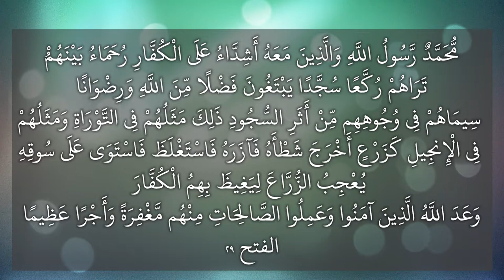Sahaba ki tareef Taurat-o-Injeel me | Khilafat hasil karne k liye kya kare| Tafseer Fath Sajid Nadwi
Aur jo Allah aur Rasul par iman na laye to yaqeenan hum ne kafiron ke liye dahakti hui aag tayyar kar rakkhi hai
Aur Allah taala hi ke liye aasman aur zameen ki badshahat hai wo jise chahe bakhsh de aur jise chahe azab de aur Allah bakhshne wala nihayat raham karne wala hai

Quran ke mo'jazon mein se ek mojaza ye bhi hai ke Allah ne Nabi sallam ko aage hone wali baat ki pahle hi khabar de di
Mukhallaf ka matlab peechhe chhod diye gaye log jabke ye log khud se peechhe rah gaye the aur khud se peechhe rahne ke liye mutakhallifoon ka lafz istemal hona chahiye tha lekin Allah ne mukhallaf ka lafz istemal karke ye bataya ke humne usko nikalne ki taufeeq se mahroom kar diya tha aur neki se mahroom kar diya tha
Allah kisi ko neki se mahroom karde to ye uski pichhli kotahiyan aur ghalatiyon ki saza ke taur pe hota hai
Niyyaton aur maqaasid ki buraai pe bhi neki se mahroomi ho sakti hai
Kaise soch liya ke ye log lautenge nahi, ye log kaun hain? Allah wale aur Allah kaun hai aasman wa zameen ka maalik wo jise chahe ghalib karde apni badshahat mein se.

Allah ka faisla ye hai ke hudaibiya mein jo 1400 sahabah karam shamil hue hain sirf wahi khaybar ke maale ghanimat ko hasil karenge
Munafiqeen kahenge ke aap humse jalte hain isliye khaibar ki ghanimat se humein mahroom karna chahte ho
Allah ne kaha tumhein samajh nahi hai ke inam kisko milna chahiye aur kisko nahi

Bay'aturridwan kya hai | Tafseer Surah Fath | Sajid Nadwi | baitur rizwan بیعت الرضوان
بیعۃ الرضوان
Bayturrizwan baiturrizwan bayt ar rizwan baitur rizwan baitul rizwan baytur

Tafseer20Aug2020 aayaat 24-25

Yahi wo log hain jinhone kufr kiya aur tumhein masjide haraam se rok diya aur qurbani ke janwaron ko bhi jo apni jagah pahonchne se ruke pade rahe aur agar kayi aise momin mard aur momin aurtein jinhein tum nahi jaante bhi nahi ho ke jinhein  tum pamal kar daloge aur tumhein bhi laa ilmi mein un ki taraf se koi sakhti aur takleef pahonch jaayegi taake Allah jise chaahe apni rahmat mein dakhil karle agar alag alag hokar ek doosre se mumtaz hojaate to hum un mein se kafiron ko dardnaak azab dete
Jab kafiron ne apne dilon mein mutakabbirana hatdharmi rakh li jo ke jahiliyat ki zidd aur ghayrat thi to Allah ne apne rasool aur mominon par apni khas taskeen nazil farma di aur unhein kalimah e taqwa par mustahkam kardiya aur wo usi ke ziyada mustahiq the aur ahal bhi the aur Allah har cheez ko khoob jaanne wala hai

Apne jazbat pe Quran Sunnat ko muqaddam rakhna
Islam pe ilzam lagane ki koshish ko bhi nakam karo
Eeman walon ko takleef se bachane ki Allah ki planning
Kafiron ko Islam ko badnam karne ke liye bahana chahiye
Islam ki shabeeh dhabba mauqa naubat

Salafi speakers

Speaker.com/user/radio

Urdu speakers:

Murtada Bakhsh
syed
Ehsaan-e-Illahi Zaheer
adv
Abdul Razzaq Sajid
Murtaza Baksh
R.K. Noor
Shafiq-ur-Rehman
Jalaluddin Qasmi
Jarjis Siraji
Maqsood ul Hasan Faizi
Meraj Rabbani
Sanaullah Madani
Talib-ur-Rehman
Zafar-ul-Hasan Madani
faiz